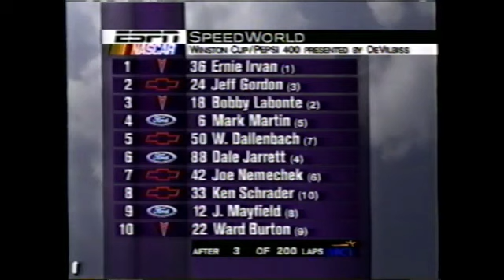Bad Combinations: Jeff Green and Team SABCO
A brief overview of Jeff's time with Felix's team in the 1998 NASCAR Winston Cup series. Jeff was hired to take over from Wally Dallenbach after Jeff had some good runs with Diamond Ridge in the 29 in 97 and early 98. The 98 season was punctuated by crashes and mechanical failures. He also missed the show at Charlotte. The races that were finished were mid-pack finishes.

If you are interested in auto parts, t-shirts, hats, diecast cars or any other automotive/racing related products please check out our Ebay stores. We have over a thousand listings and add new items daily. The links are listed below.